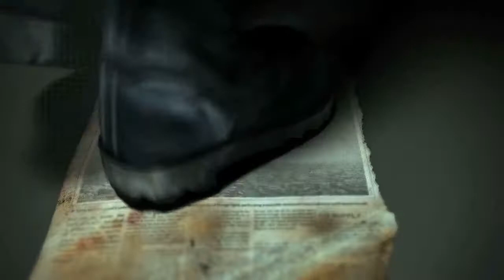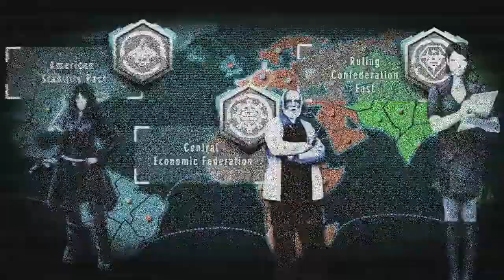UFO Online: Fight For Earth Closed Beta Test Launch Trailer